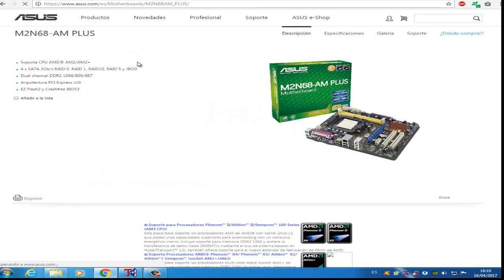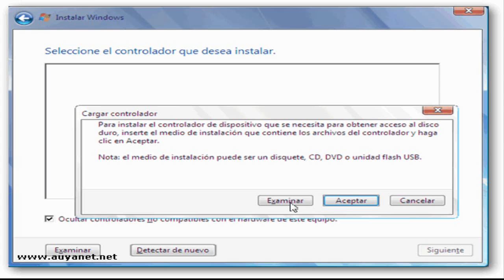✅ no detecta disco duro al instalar windows 7 "solucion" 2025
hola amigos de youtube aqui les dejo otra alternativa de otra solucion respecto a este problema. espero que les sirva dejen like y suscribanse, alguna duda comenten y si les falta algun controlador no duden en escribirme su placa madre.

Palabras relacionadas:
¿Qué hacer cuando Windows no reconoce un disco duro?
¿Cómo configurar la BIOS para que reconozca el disco duro SATA?
¿Por qué la BIOS no reconoce el disco duro?
¿Por qué mi PC no detecta mi SSD?
Como arreglar tu PC: ¡No detecta el disco duro!
windows no reconoce disco duro interno
informatica soluciones